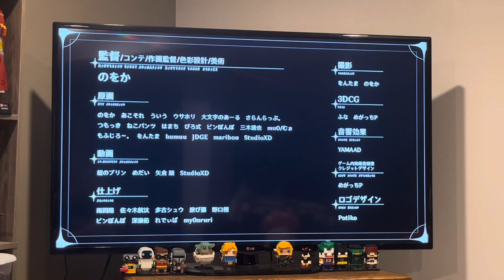Charsonic reacts to Teyvat Olympic - 3 from HoYoFair